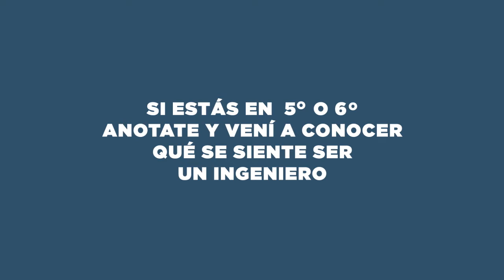Yo, ingeniero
Si estás en 5º o 6º participá de esta actividad y acercate de una forma divertida a la ingeniería. El taller comienza con una breve charla informativa y finaliza con la práctica que elijas: robótica o brazo hidráulico.